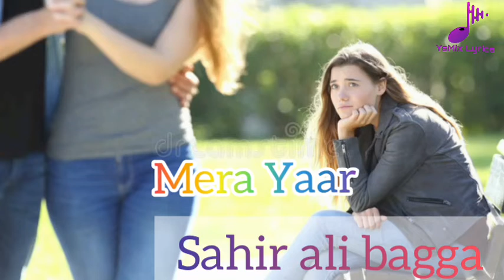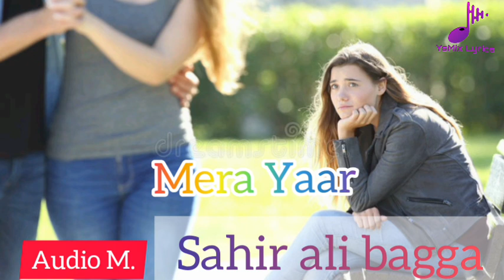Mera Yaar Song | OST | Mohabbat Chor Di Maine | Sahir Ali Bagga | New Song 2021